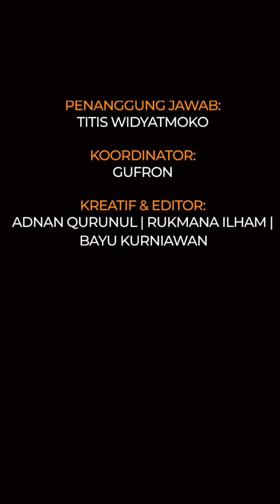Potret dulu dan sekarang, Millen Cyrus Permak wajah sampai 4 kali oplas hidung